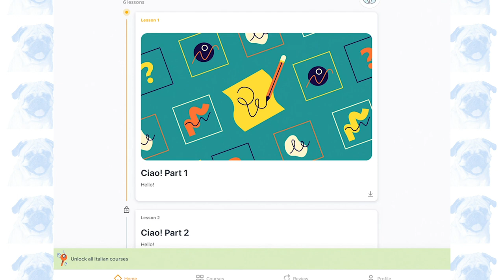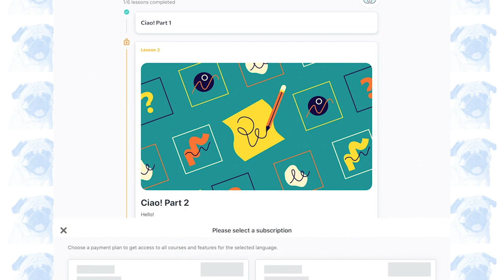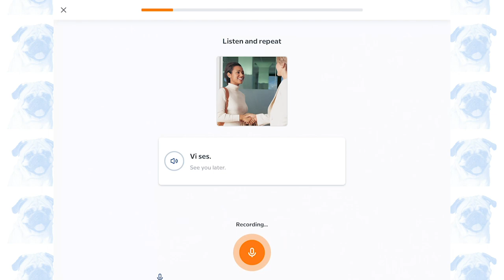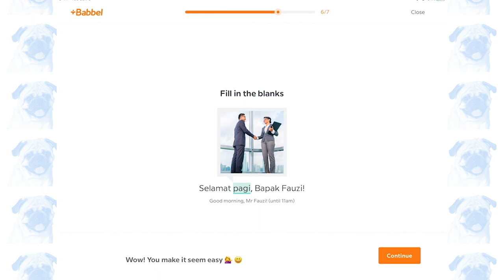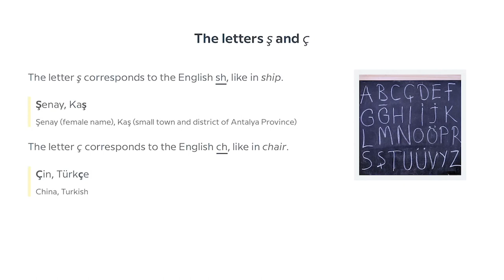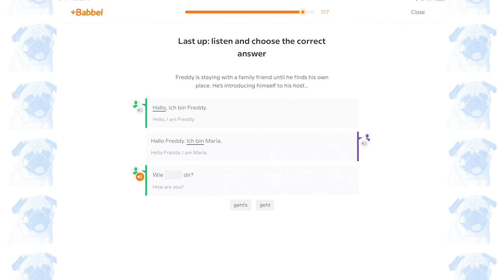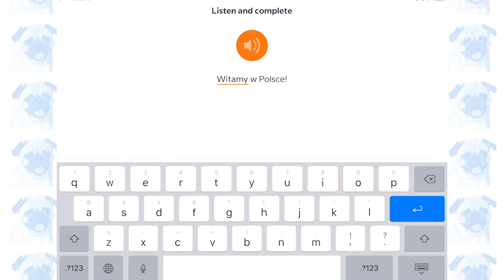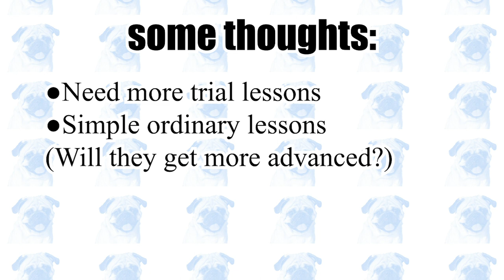Trying the free lessons on Babbel [Native speaker tries #23]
I tried several trial lessons on Babbel the language learning app. It only allowed me to try one lesson per language. I tried Italian, Russian, Danish, Indonesian, Turkish, French, German, Polish, and Dutch.